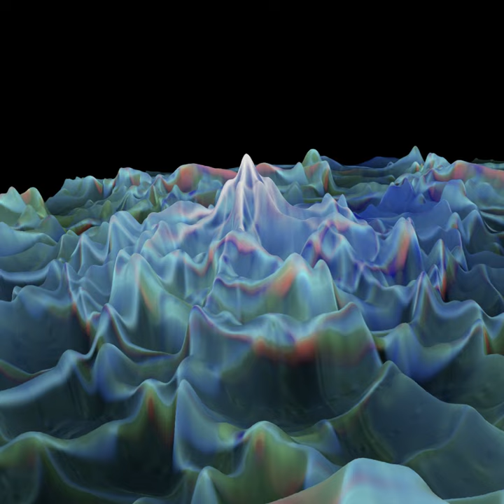Sound Bender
Sound Bender · synthe